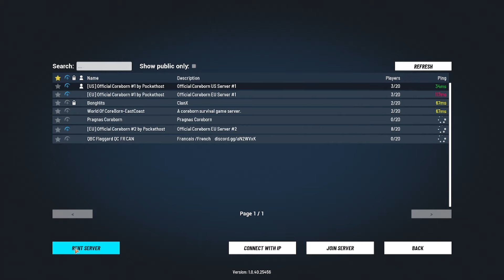Coreborn Gameplay Part 1/2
Description taken from steam store page:
"A social survival game set in the open world of Ultracore. Build, grow and defend your town. Survive the elements and Sorgoth’s onslaught. Cooperate as you go on adventures to loot, gather resources, and make history. All of it together with friends old and new."